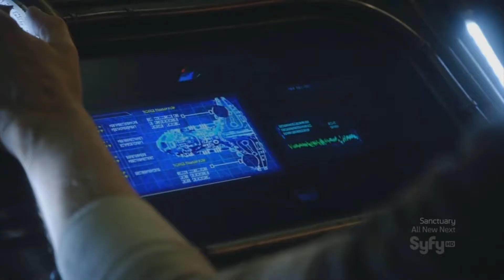Stargate Universe - Scooter Jigga Jigga - HD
this is my first mini music movie of Stargate
Enjoy it :P